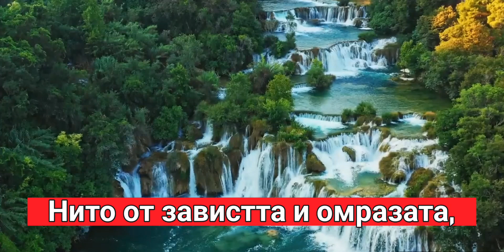Георги Ганчев /За тебе, майчице с любов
Георги Ганчев